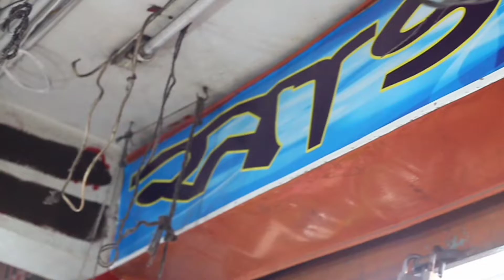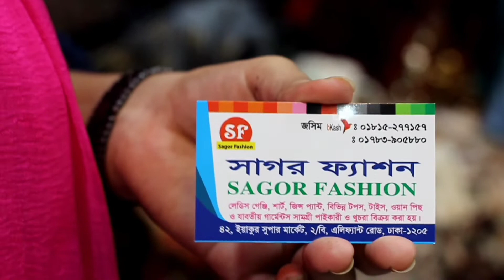পাইকারি দামে শীতের ওয়েস্টার্ন পার্টি ড্রেস কালেকশন। winter western dreas collection ।jinnat vlogs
assalamulaikum vewers.Welcome  to jinnat vlogs youtube channel.if you guys like my video you can share and plzz subscribe my youtube channel.And thanks for waching my video.this vedio i showed winter  collection